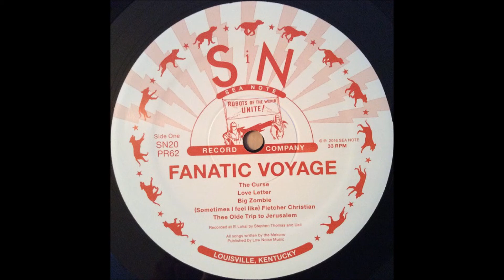Chivalrous Amoekons - Love letter (2016)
Tema dos de la cara A del álbum “Fanatic voyage”, editado en 2016 por Sea Note / Palace Records.

Chivalrous Amoekons es un supergrupo creado al efecto de versionar temas del grupo de culto The Mekons -formados en Leeds (Reino Unido) en 1977 evolucionaron del rock al folk; aún siguen sacando discos-.

La idea debió partir de Will Olham, pues todos los músicos intervinientes engrosan los créditos de sus discos desde hace 10 años. Todos excepto Angel Olsen, artista de cualquier modo asociada a Oldham en sus inicios (fue telonera en la gira de 2011 del músico).

El carácter temporal del proyecto no quita un ápice del empeño y el talento puesto en el mismo por los músicos intervinientes. Angel Olsen, voz principal en este tema, demuestra aquí por qué muchos la consideran una de las grandes dentro de la escena alternativa actual. El aire destartalado, nada producido de estas canciones, no es tampoco un impedimento sino más bien todo lo contrario: recogen en bruto emociones que sólo parecen posibles cuando se dan la mano la espontaneidad y el buen ambiente en el estudio de grabación (espontaneidad y buen ambiente que no sé si realmente existieron pero que en verdad paercen respirarse).

Sus integrantes son los siguientes:

-Angel Olsen (apodada Na Na Narnia), cantante, estrella emergente de la escena alternativa a raíz de su álbum de 2016, “My woman”.

-Will Oldham (apodado High & Blue), cantante, veterano de la escena alternativa con 30 años de carrera a sus espaldas.

-Emmett Kelly (apodado El Topo Chico), cantautor y guitarrista, presencia activa en la escena alternativa desde mediados de la década de los 2000, ha colaborado habitualmente con Will Oldham y Angel Olsen.

-Danny Kiely (apodado Blank Chain), bajista y contrabajista, integrante del grupo The Picket Lines, que colaboran desde hace al menos una década con Will Oldham – Bonnie “Prince” Billy.

-Ben Boye (apodado Justin Von Beefheart), teclista, colaborador habitual de Will Oldham y coautor de uno de los cuatro álbumes que sacó Mark Kozelek en 2017.

-Van Campbell (apodado Boots Pants), batería, ha pasado por multitud de grupos  y, como los anteriores, ha sido colaborador habitual de Will Oldham.

Créditos adicionales:

Ingenieros de sonido – Stephen Thomas y Ueli
Mezclador – Cooper Crain
Masterización – Mikey Young

Diseño portada – Joseph McVetty
Fotografía – Ashley Stinson

Grabada en El Lokal.

“An hour to kill so he picked up a pen.
A sad smile spread across his face.
Imagined love that moved thorough time and space.
Planet Mars so red and bare.

The pen scratched out the words "i need you"
and "i'll forgive you everything"
'cause everything's going to be alright; you'll see
when you come back to me.

The chest pains came and spread into his back.
Eyes closed he stretched out in the dark
exhausted from a hard night's sex
and from fighting off another shark.

I'll betray you with my body.
Force feed you -poison dressed as love-.
I'll dig your grave down by the sea

Open up doors and rooms appear like magic.
Lovely people walk the floor dressed to kill and built for war.
Oblige me and i'll scorn your every action!
Offend me and you'll see just how much trouble I can be, my darlink.

She raised the bottle and put it to her lips.
The whisky burned and made her start.
She crushed this letter down into a ball
so nothing could disturb her heart.”

Este tema con excelente letra de realismo sucio apareció en el álbum de 1993 “I ♥ Mekons”. La autoría de la canción era compartida entre todos los miembros de la banda, que por entonces estaba integrada por Jon Langford ('Don Juan' Langford) –voz y guitarra-, Tom Greenhalgh (Tom 'Cat' Greenhalgh*) –voz y guitarra-, Sally Timms ( Sally 'Bunny' Timms) –voz-, Rico Bell (Eric “Rico” Bellis) -segunda voz-, Sarah Corina ( Sarah 'Casanova' Corina) –bajo-, John “Lovely” Langley –batería-, Susie Honeyman (Susie 'Honeybaby') –violín- y John 'Lovely Dubbly' Gills –acordeón diatónico-.